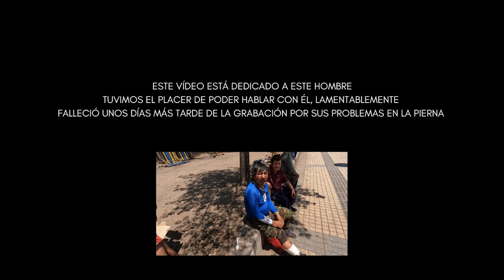El BARRIO más "PELIGROSO" de CHILE 🇨🇱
Visitamos la Población Castillo situada en el Sur de Santiago de Chile.